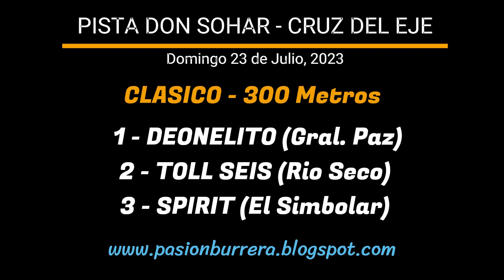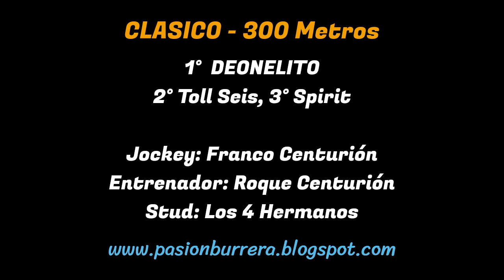DEONELITO: PISTA DON SOHAR - CRUZ DEL EJE (23-07-23)